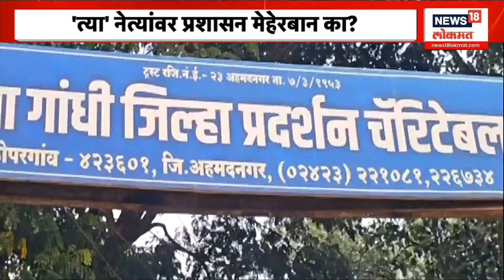Ahmednagar : नेत्यांनी केलेले अतिक्रमण कधी हटणार ? 'त्या' नेत्यावर प्रशासन मेहरबान का ?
Established leaders encroached on more than 50 acres of government land in Kopargaon town of Ahmednagar district. In this case, the High Court ordered the government to deposit this land. However, it is seen that the administration has been turning a blind eye for the past several years.

अहमदनगर जिल्ह्याच्या कोपरगाव शहरातल्या  प्रस्थापित नेत्यांनी सरकारच्या ५० हुन अधिक एकरावर अतिक्रमण केलं. या प्रकरणी हायकोर्टानं ही जागा शासन जमा करण्याचे आदेश दिले. प्रशासन मात्र गेल्या अनेक वर्षांपासून डोळे झाक करत असल्याचं  बघायला मिळत आहे.